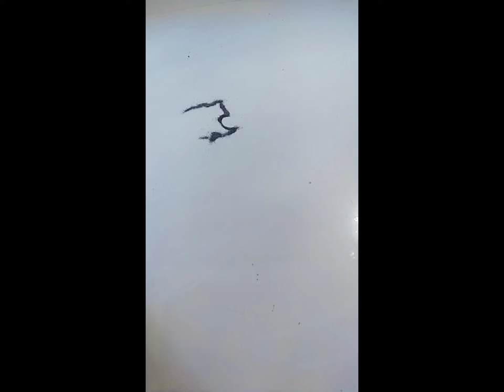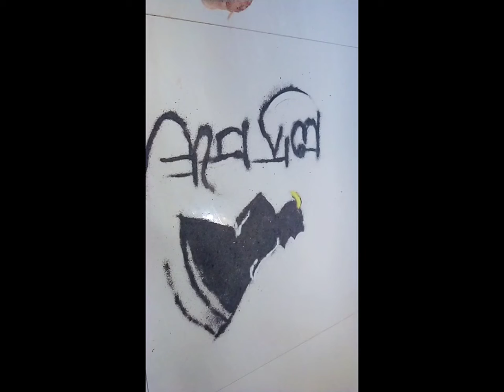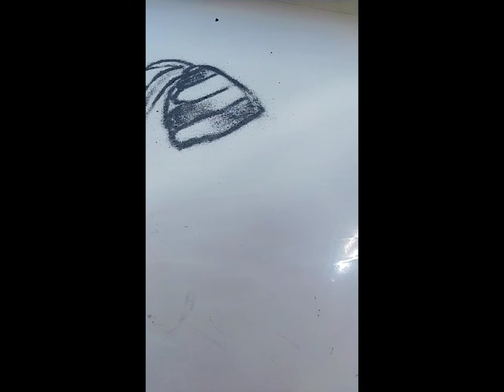शिवजयंती साठी 4 सोप्या रांगोळी #19 फेब्रवारी